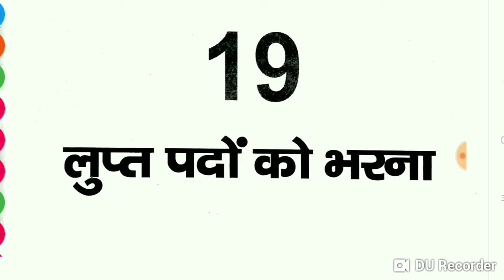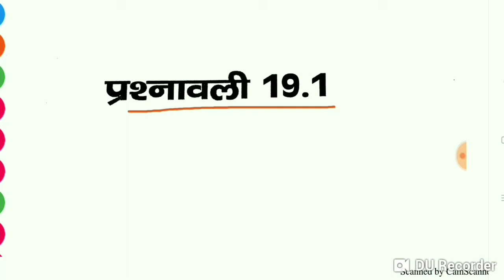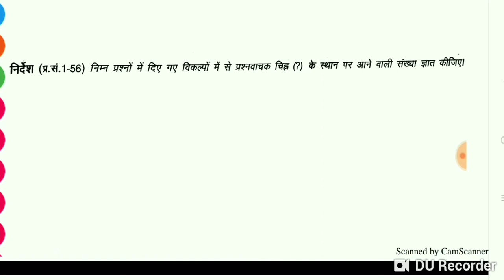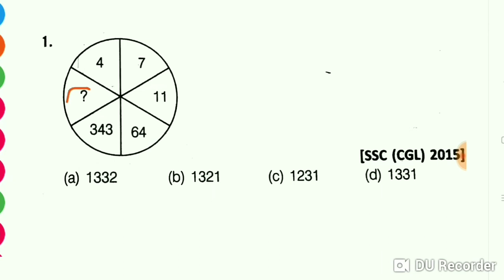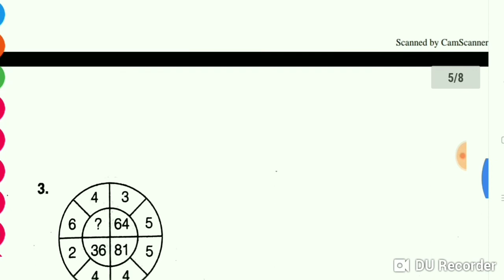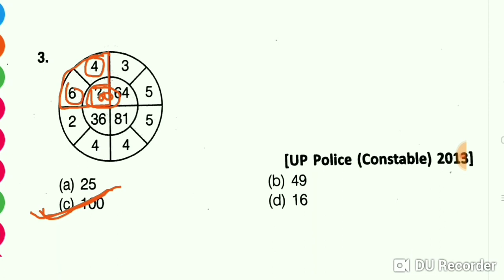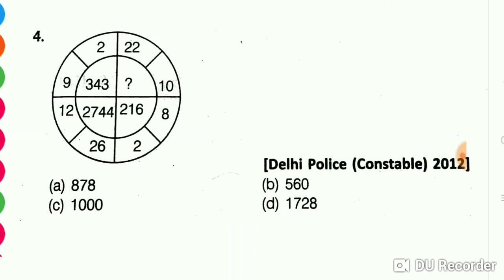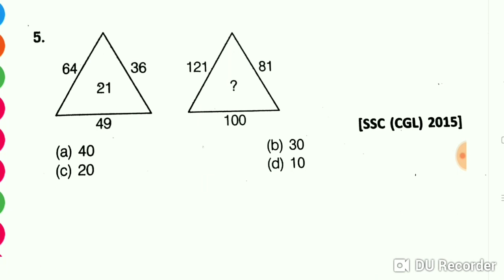Reasoning missing number tricks || lupt pad reasoning in hindi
reasoning missing number tricks
reasoning missing number hard question
reasoning missing number question
lupt pad reasoning
lupt pad bharna reasoning
lupt pad gyat karna reasoning
lupt pad reasoning in hindi
missing number in hindi
missing number mp police
lupt pad reasoning mp police
missing number amroha classes
reasoning by salman sir